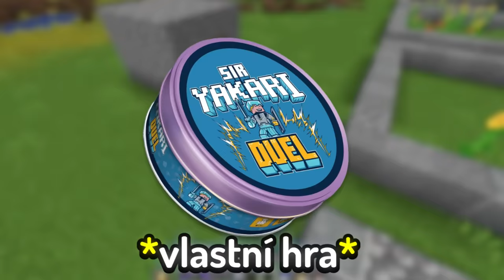Postavil jsem ZOO pro všechny ZVÍŘATA v Minecraftu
Sedmdesátý první (71.) díl ze série Minecraft Ultra Hardcore!

(jedna předvánoční objednávka vyhraje OSOBNÍ doručení)

📕 Můj druhý kanál - @SyrYakari
📘 Můj třetí kanál - @SirkaYakari

Minecraft Ultra Hardcore, je série z Minecraftu na tu nejtěžší obtížnost. Mám jen jeden život a jednotlivé životy se mi přirozeně neregenerují, takže musím používat zlatá jablka a potiony, abych si je doregeneroval. Můj cíl v tomto speciálním modu je kompletně dohrát Minecraft - porazit Ender Draka, Withera a splnit všechny achievementy!